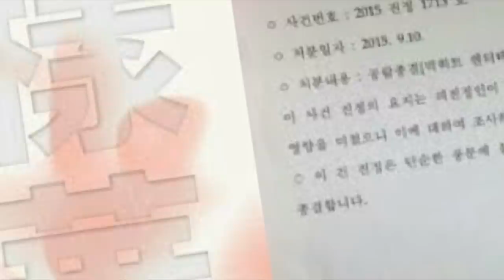LOS RUMORES MÁS LOCOS QUE SE HAN DIFUNDIDO DE BTS ¿FUERON CIERTOS?